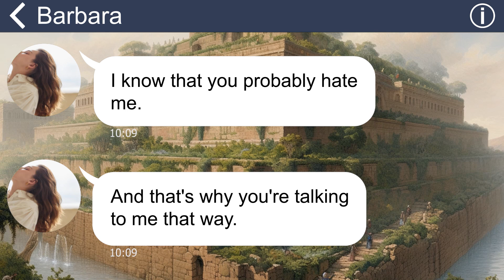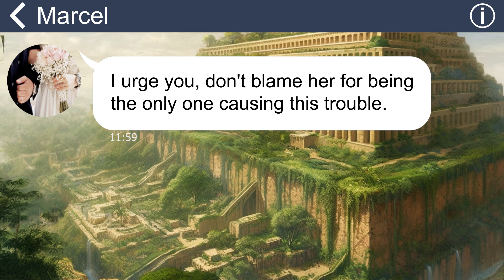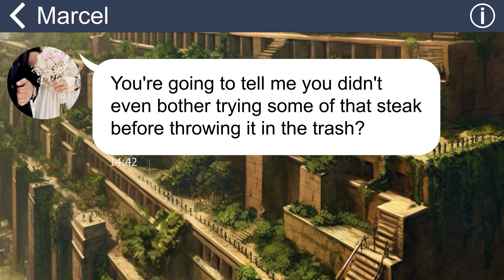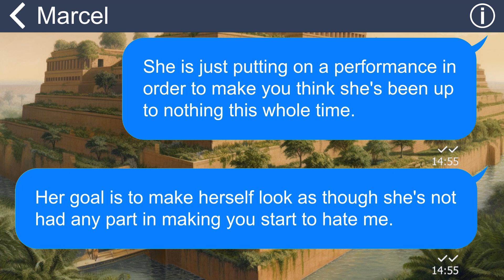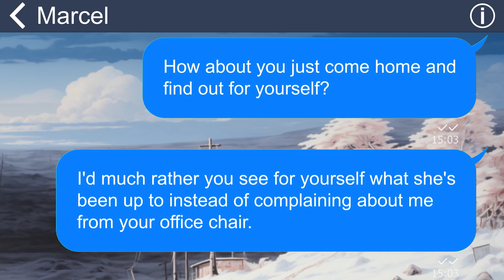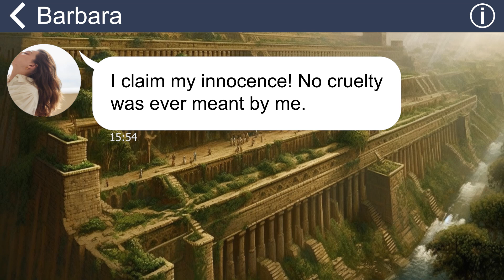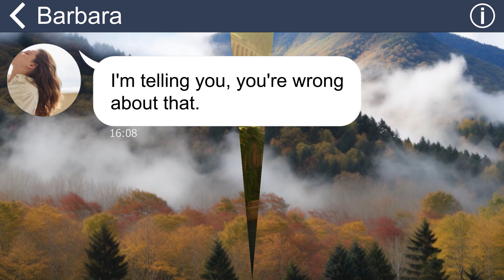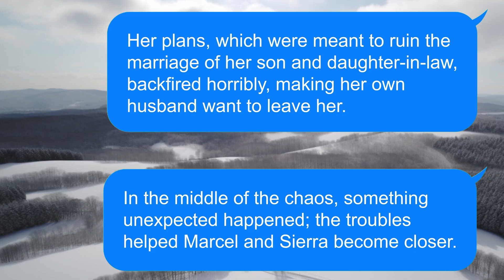[Apple] My foxy MIL sends me rotten meat, then her mama boy's blind loyalty nearly kills me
After I tied the knot, my mother-in-law slowly exposed her wicked nature. She always played the martyr, acting like I was tormenting her and helpless in front of her son. Her ultimate goal is to manipulate her son into ending our marriage. But the shocking thing is that her dim-witted son falls for her lies without question.